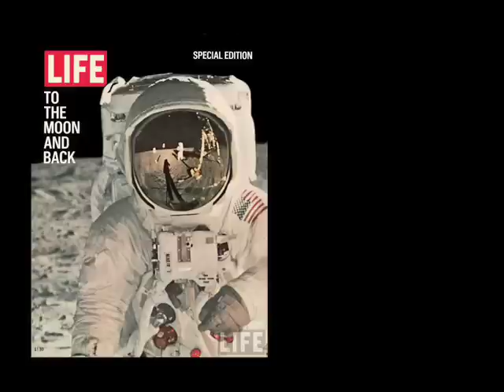The Baby Buster Generation (1960's & 1970's)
The fourth video for God of Our Fathers Sermon Series: The Baby Buster Generation at Christ Covenant Church.  to learn more about our church and community.